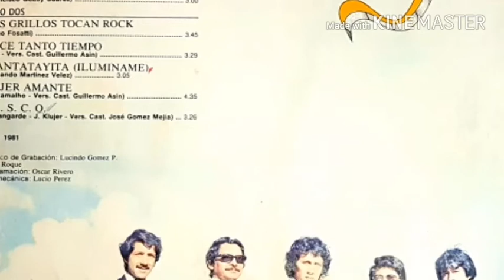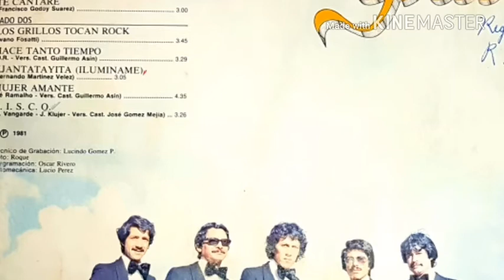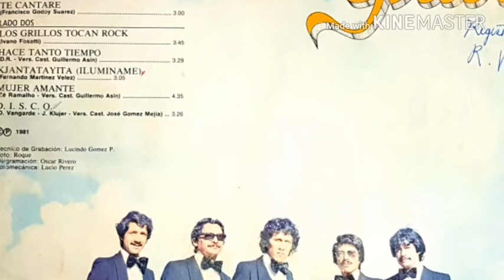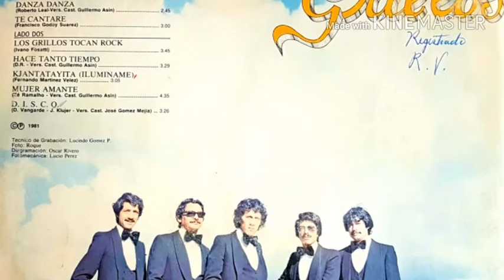Los Grillos - Sin Poderte Hablar (Willie Colon 1981)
Penúltimo disco que grabaron Los Grillos 1981, disfrutenlo amigos